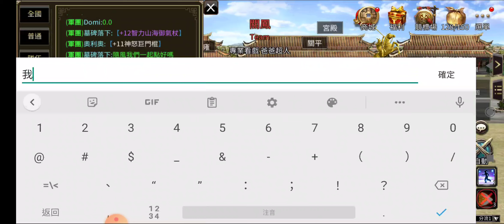『三國群英傳M』帶5巨神弓騎打跨服軍團戰輕鬆破10討！這次對上S3大陸軍團：情义-青龙营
打跨服戰場巨神騎滿好用的，死了復活就好了，很便宜，而且手長比較能夠追擊殘血撤離的對手。這次13討，希望下次有機會再突破自己的記錄了。